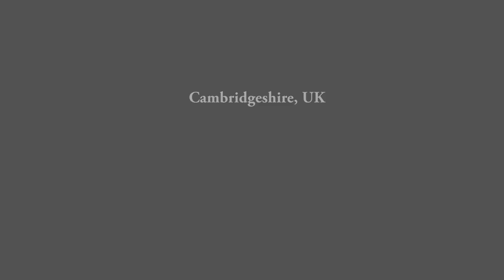#3 Poodle Walks Classical Music | The Woods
When I walk the dog, I play classical music for relaxation. A good dog walk in park or woods helps me relax, my poodle Calypso enjoys it too!

I walk my dog 2-3 times a day on short walks or 1 big walk and one shorter walk. Poodles make good off leash dog breeds. They are loyal dogs and obedient dogs. Also quite funny dogs to watch!
Hopefully these clips make for relaxing videos to watch before bed, and any time.